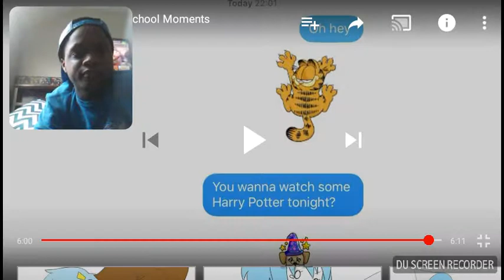Awkward Highschool Moments|Wolfychu|Reaction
Love her Drawings
There so cute and funny
Make sure to check out Quidd
Link to original video
Its one of these links i forgot
Link to wolfychu's channel